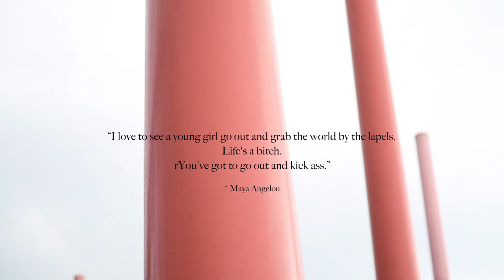Banomoya - Irish Afrobeat Dance Cypher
“I love to see a young girl go out and grab the world by the labels. Life’s a bitch. You’ve got to go out and kick ass”. Maya Angelou. RoyalTdancers invites Go Dance For Change, South Side Moves and amazing ladies.

Artist: @busiswaah @princekaybee_sa
Song : Banomoya
Videographer: @rejjiealbert
Dancers: @dinekt @luntu_love @ntoxxybae @gabrielareiis @karenaguiar @lucilleaires @prec_lopes @tatipontosantos and Sisi